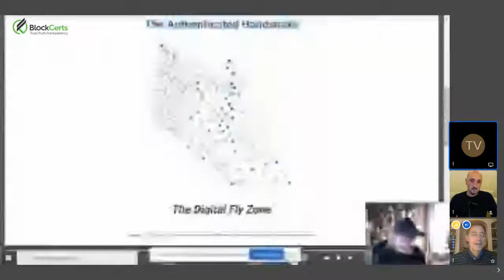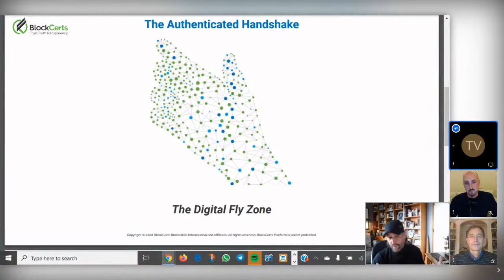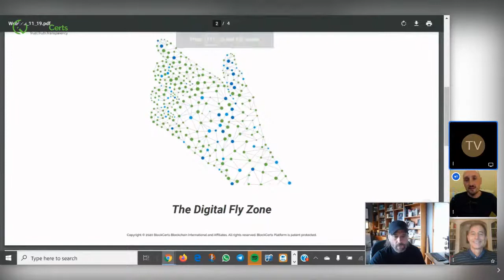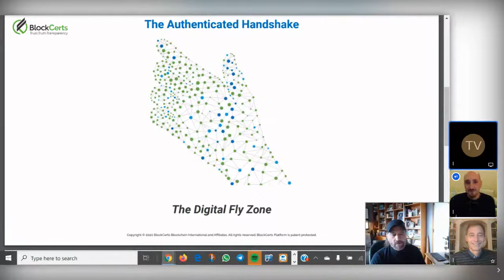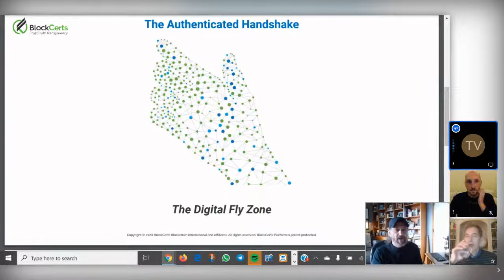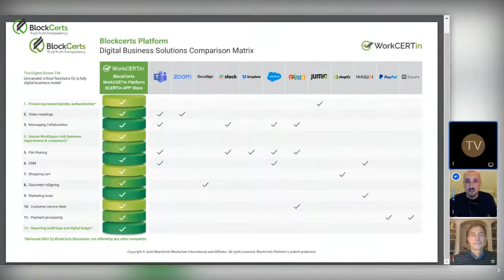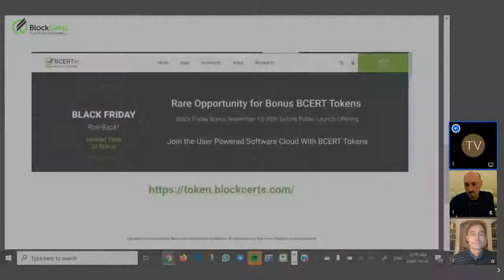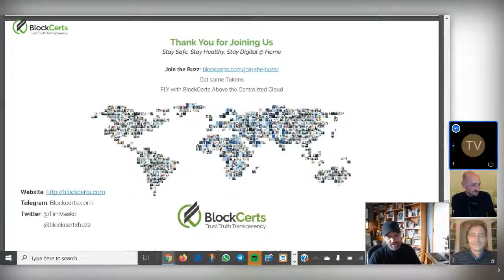The Authenticated Handshake - Protect Your Company and Your Clients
9:30 a.m. PDT Live - 30 Minute Live Q&A

Identity is not a “one time” thing – it is an ongoing mandate to know that who you’re dealing with, who’s logging in, accessing information, paying, messaging is who they say they are. Eliminate Fraud, Lock and Track Everything and do business a new way.

Come fly in The Digital Fly Zone.